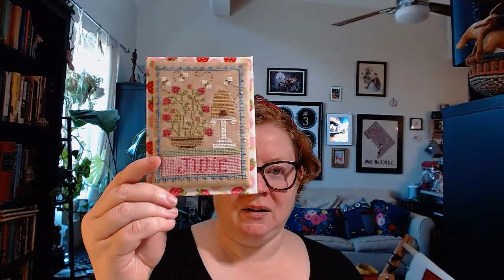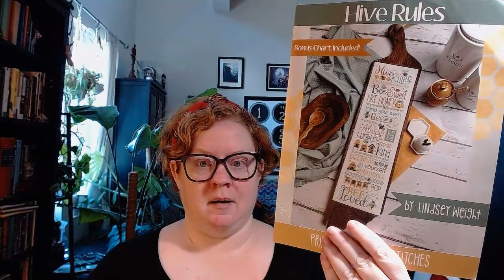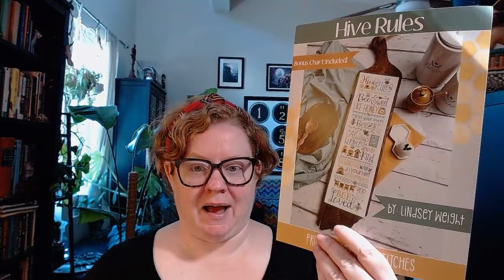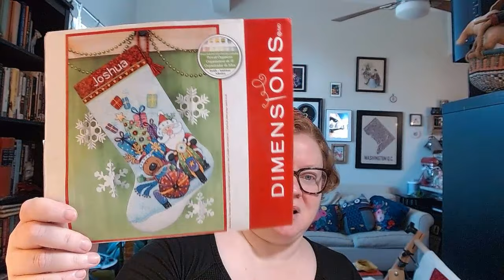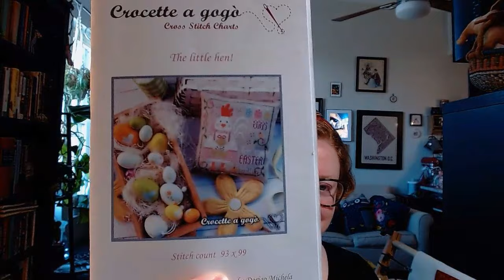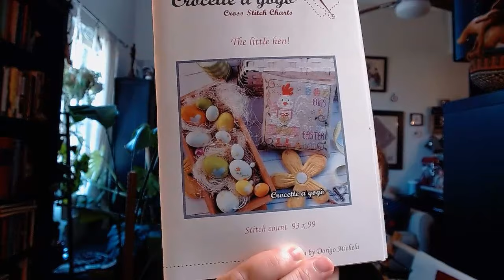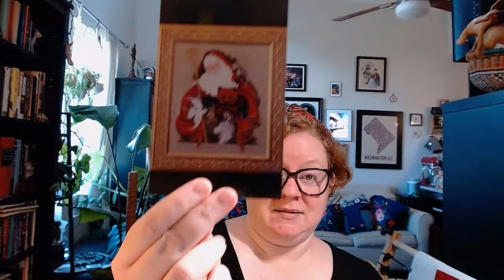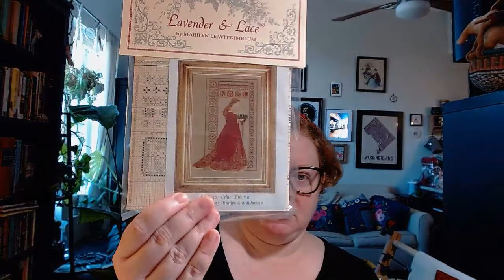Flosstube #15: Mood Stitching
Flosstubers Mentioned:

Shops/Sites Mentioned:

Patterns Shown:
Sugarplum Village – Shannon Christine Designs
The Little Penguin – Crocette a Gogo
Monthly Trios – Waxing Moon Designs
Hive Rules – Primrose Cottage Stitches
The Little Hen – Crocette a Gogo
Celtic Christmas – Lavender and Lace
Santa of the Forest – Lavender and Lace

Books I Mentioned: House of Flame and Shadow – Sarah J. Maas; The Manningtree Witches – A. K. Blakemore; Walls: A History of Civilization in Blood and Brick – David Frye

Dungeons & Dragons project: @gmcellar